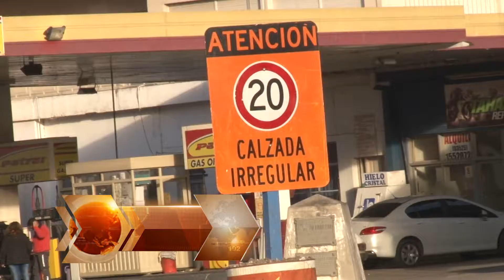REPAVIMENTAN RUTA 9